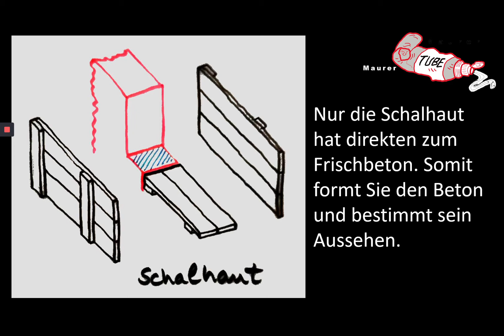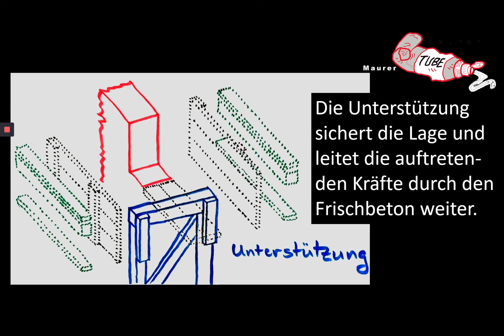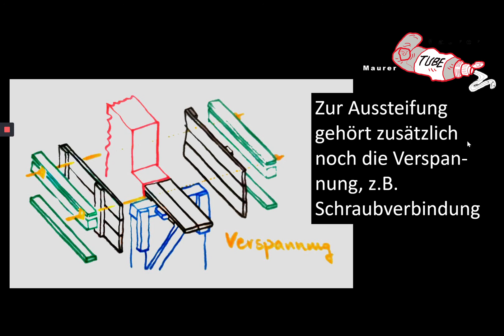BGJ Bau LF04 02 Funktionsweise Betonschalung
Die Funktionsweise der Betonschalung für einen Sturz aus Frischbeton.
Schalhaut, Aussteifung und Unterstützung wirken zusammen.
Bauteile der Sturzschalung.